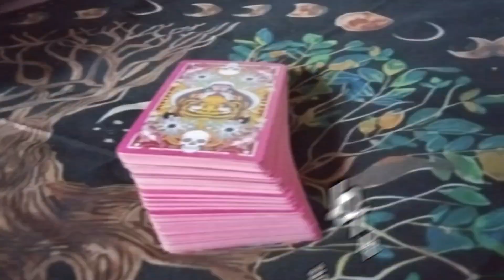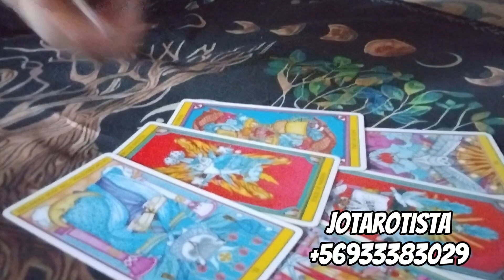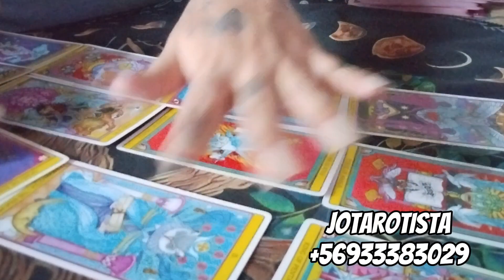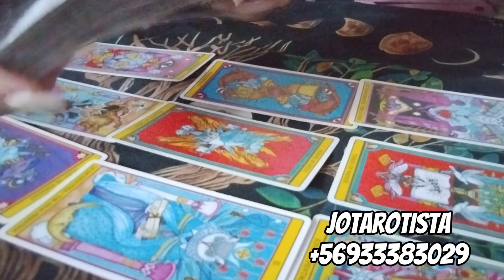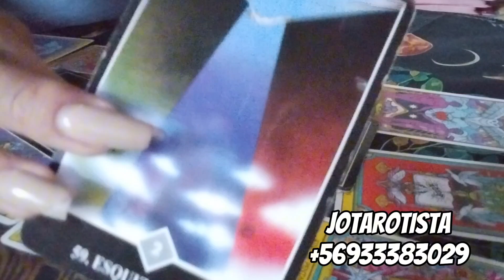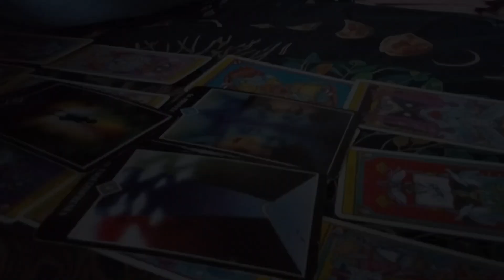LEO NO LO DUDES MAS Y VIVE UNA NUEVA AVENTURA ☺️ - HORÓSCOPO SEMANAL JOTAROTISTA 🧙🏽‍♀️